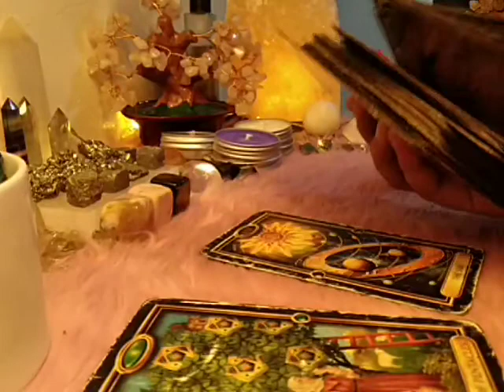Aquarius "LOVE DAILY" November 13, 2020